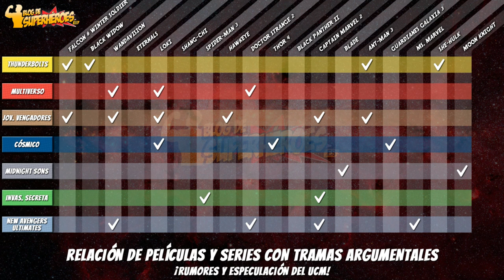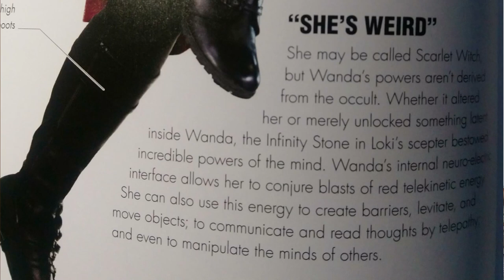ULTIMATUM, el posible próximo evento de las películas de Marvel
Un nuevo rumor coloca ULTIMATUM, el evento visto en los cómics Marvel del universo Ultimate, como una de las ideas que estaría desarrollando Marvel Studios para adaptar en su Universo Cinematográfico Marvel.

¿Será Magneto el próximo gran villano del UCM? ¿Habrá muerte de superhéroes como en cómics? ¿Se introducirán así los mutantes en las películas de Marvel?